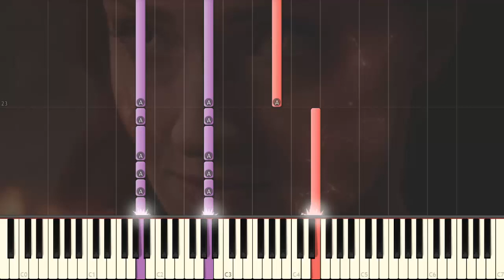X-MEN: DARK PHOENIX [Piano Cover]